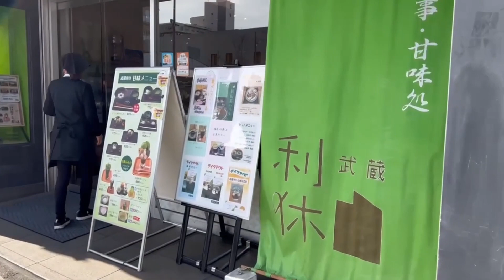【アフレコ】何故か休日に抹茶スイーツ食べながら現在の心境を語る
みなさん、こんにちは、お久しぶりです。
今回は連休に抹茶スイーツを食べていく動画でございます。
2023年はどんどん動画を上げていきたいです。